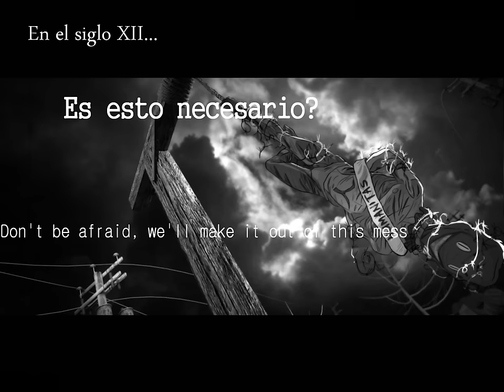Georgetown No war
Propaganga antibelica basada en "Georgetown" de The Bluestone.

Videos de fondo: Wokubo de jorge Jaramillo y Frightful memories of the Second World War' veterans de  Russia Beyond The Headlines